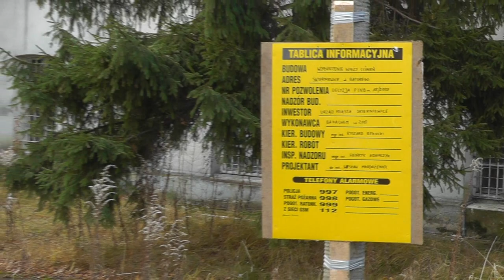"Śmierć" na żywo 72-latki (wieży ciśnień). Skierniewice - Wyburzanie wieży ciśnień.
"Death" live 72-year-olds (the water tower). Skierniewice - Demolition water tower.
Wyburzenie wieży ciśnień metodą pirotechniczną odbyło się 10 grudnia 2011r. w Skierniewicach przy ulicy Batorego. O godz. 14:03 nastąpiła detonacja materiałów wybuchowych (WYBUCH  KONTROLOWANY) Do wybuchu został użyty materiał wybuchowy o nazwie AMONAL około 20 kg.  Budowla według danych samorządowych pochodzi(ła) z 1939r.
Wyłączna własność tego wideo adamwojadi. Wszystkie prawa producenta tego wideo zastrzeżone. Pobieranie (ściąganie) i wykorzystywanie w całości lub fragmentach do wykonań publicznych bez zezwolenia zabronione. adamwojadi